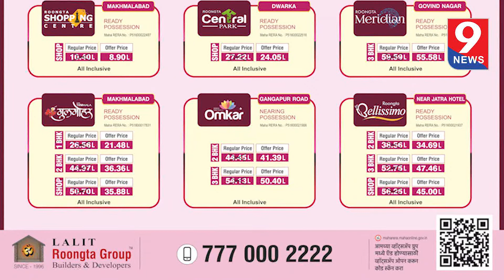9 News : स्टेट बँक ऑफ इंडियातर्फे सप्तशृंगी निवासिनी देवी ट्रस्टला कार्डीयाक ॲम्बुलन्स भेट...